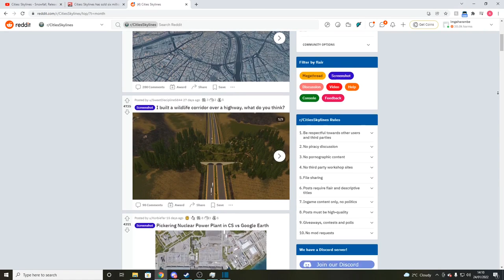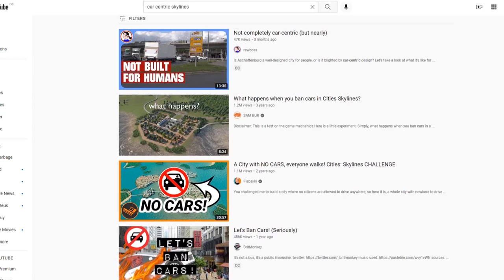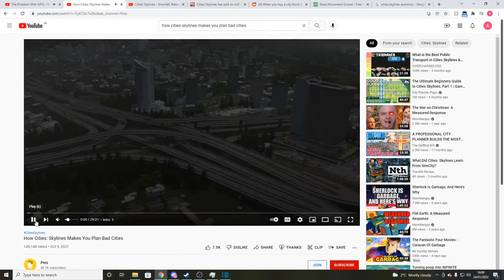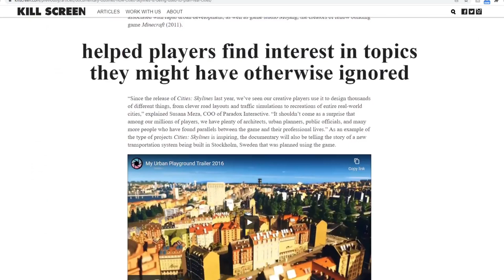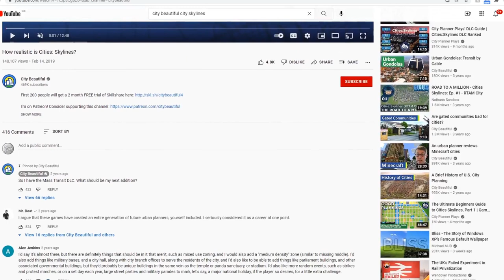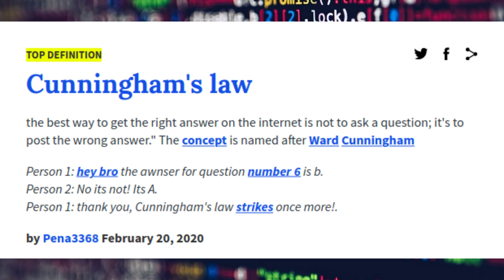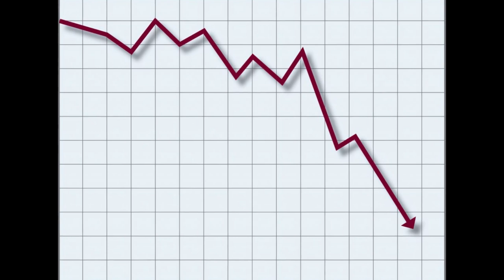How Cities Skylines is Building a Better Urbanism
To celebrate the release of Cities Skylines’ latest DLC, Airports, I’m releasing a video I wrote a while ago, but shelved, when it became clear this channel would be moving in a less game-y direction. So in this mini video essay thing, I’m exploring the flaws of Cities Skylines’ urbanism, and providing a defence of the game in spite of these.

Timestamps:
0:00 Introduction
1:06 Car-Centrism and Problematic Urbanism
3:26 Cunningham's Law and the Pedagogy of Flaws
6:37 The Impact of Cities Skylines
8:06 Conclusion

Cities: Skylines is a 2015 city-building game developed by Colossal Order and published by Paradox Interactive. The game is a single-player open-ended city-building simulation. Players engage in urban planning by controlling zoning, road placement, taxation, public services, and public transportation of an area.